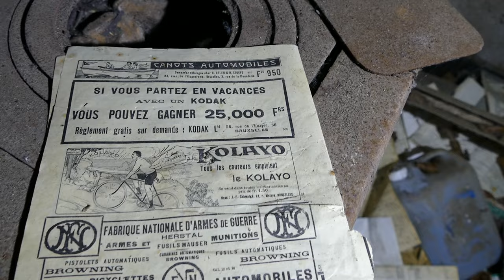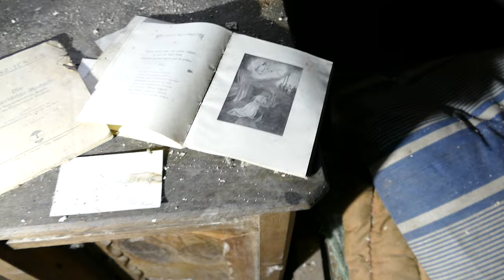Verlaten BOERDERIJ GEVONDEN in Luxemburg - een ongerepte TIJDCAPSULE uit 1995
Wil je ons nou supporten? door een eenmalige bijdrage te geven? dan kan dat zeker via Paypal!